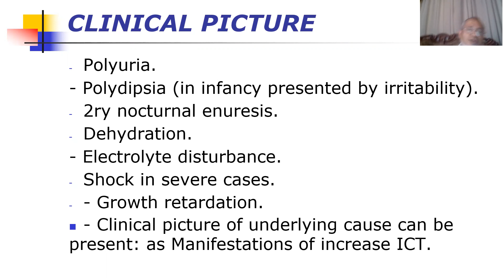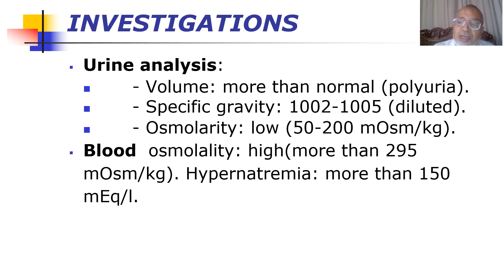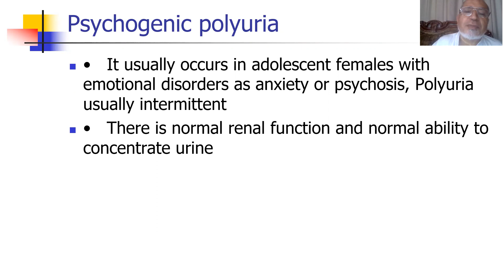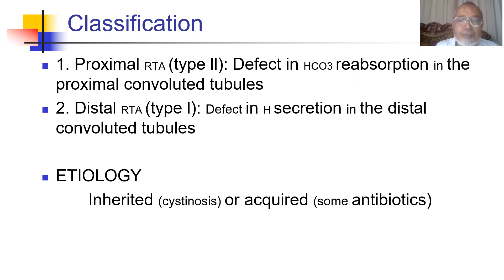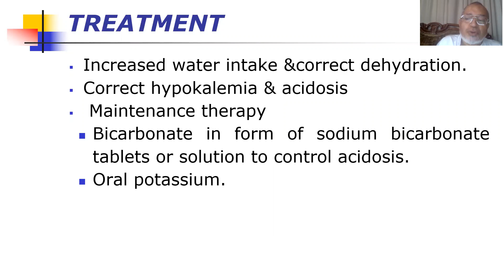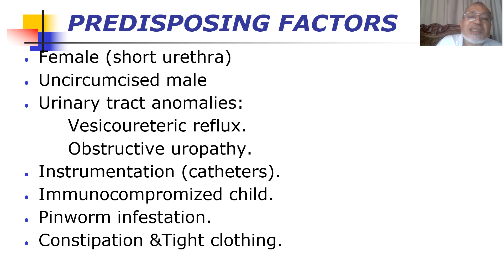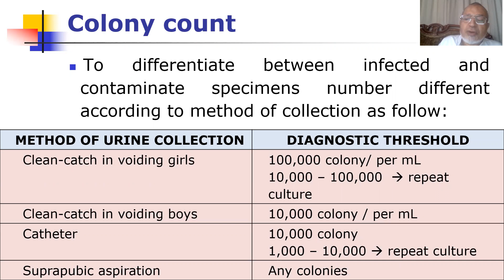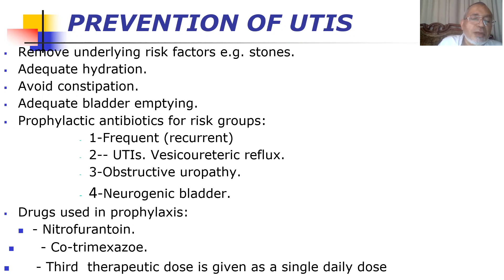DIABETES INSIPIDUS UTI